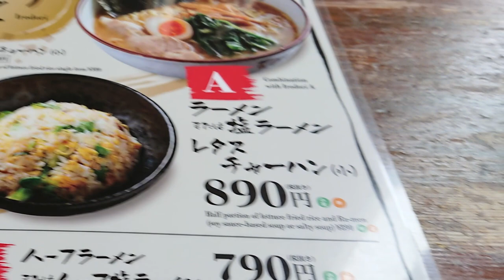【ラーメン】横浜家 家系ラーメン 毎日ラーメン生活 孤独のグルメ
YouTube ラーメン つけめん 毎日ラーメン生活 ラーメン図鑑 孤独のグルメ Ramen Gourmet YouTuber

車検の見積もりに行って初めての究極ラーメン横濱家に
入りランチをしました!(^^)!

撮影許可は取ってます❕

*️⃣Translated in various languages

【English】
I went to the estimate of the vehicle inspection and entered the first ultimate ramen Yokohama-ya and had lunch!(^^)!

【Arabic】
أول رامين في يوكوهاما يا ولأول مرة يذهب لتقييم فحص السيارة تناولنا طعام
الغداء معنا! (^ ^)!

【Italian】
Il primo Ramen a Yokohama-ya per la prima volta per un preventivo di ispezione del veicolo Abbiamo pranzato con noi! (^^)!

【Indonesian】
Ramen pertama di Yokohama-ya untuk pertama kalinya untuk perkiraan pemeriksaan kendaraan Kami makan siang bersama kami! (^^)!

【Spanish】
El primer Ramen en Yokohama-ya por primera vez para una estimación de inspección de vehículos ¡Almorzamos con nosotros! (^^)!

【Swahili】
Ramen wa kwanza huko Yokohama-ya kwa mara ya kwanza kwenda kwa makadirio ya ukaguzi wa gari Tulikuwa na chakula cha mchana na sisi! (^ ^)!

【Thai】
ราเม็งเจ้าแรกในโยโกฮาม่ายาเป็นครั้งแรกสำหรับการประเมินการตรวจสอบยานพาหนะ เราทานอาหารกลางวันกับเรา! (^^)!

【Tagalog】
Ang unang Ramen sa Yokohama-ya sa kauna-unahang pagkakataon na pumunta para sa isang pagtatantya sa inspeksyon ng sasakyan Kasabay namin ang pananghalian! (^^)!

【German】
Die ersten Ramen in Yokohama-ya, die zum ersten Mal eine Schätzung der Fahrzeuginspektion vorgenommen haben Wir haben mit uns zu Mittag gegessen! (^^)!

【Nepali】
योकोहामा-मा पहिलो रामेन पहिलो पटक सवारी निरीक्षण अनुमानका लागि जानका लागि हामीले हामीसँग खाजा खायौं! (^^)!

【Hindi】
वाहन निरीक्षण के अनुमान के लिए पहली बार योकोहामा-य में पहला रेमन हमारे साथ दोपहर का भोजन था! (^ ^)

【French】
Le premier Ramen à Yokohama-ya pour la première fois pour une estimation d'inspection de véhicule Nous avons déjeuné avec nous! (^^)!

【Vietnamese】
Ramen đầu tiên ở Yokohama-ya lần đầu tiên được dùng để kiểm tra xe Chúng tôi đã có một bữa trưa với chúng tôi! (^^)

【Myanmar】
ပထမဆုံးအကြိမ် Yokohama-ya ရှိ Ramen သည်မော်တော်ယာဉ်စစ်ဆေးမှုခန့်မှန်းတွက်ချက်မှုအတွက်ပထမဆုံးဖြစ်သည် ငါတို့နှင့်အတူနေ့လည်စာစားကြသည်! (^^)!

【Russian】
Первый рамен в Иокогама-я, впервые прошедший оценку транспортного средства Обедали с нами! (^^)!

【Korean】
차량의 견적에 가서 처음 궁극적라면 Yokohama-ya에게 들어가 점심을했습니다! (^^)!

【Chinese】
第一次在横滨屋拉面进行车辆检查 我们和我们一起吃了午餐（^^）！

究極ラーメン 横濱家 相模原店
〒252-0216 神奈川県相模原市中央区清新７丁目１６−９